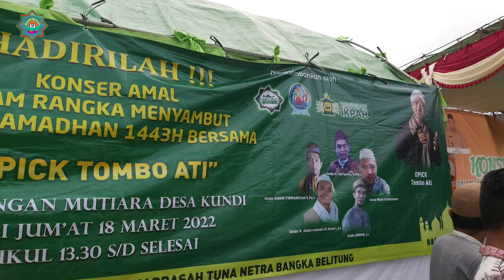ACARA KONSER OPICK TOMBO ATI DI DESA KUNDI BERSATU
ACARA KONSER OPICK TOMBO ATI DI DESA KUNDI BERSATU, DI LAPANGAN SEPAK BOLA MUTIARA KUNDI UTARA,KONSER YANG BERTAJUK AMAL INI BERLANGSUNG PADA HARI JUM'AT TGL 18 MARET 2022, SELESAI SHOLAT JUM'AT, DI LAPANG BAL REBAK, DI HADIRI OLEH PARA TOKOH AGAMA ,TOKOH MASYARAKAT TOKOH ADAT DAN MASYARAKAT 3 DESA KUNDI BERSATU  SAKSIKAN TERUS ACARA KONSER OPICK TOMBO ATI DI DESA KUNDI BERSATU, KONSER AMAL MENYAMBUT BULAN SUCI ROMADHAN DI DESA KUNDI BANGKA BARAT KECAMATAN SIMPANG TERITIP, KEPULAUAN BANGKA BELITUNG

LOKASI :   LAPANG BOLA
                   MUTIARA KUNDI
                   UTARA
                   DESA KUNDI INDUK

ACARA : KOSER AMAL
                BERSAMA OPICK              TOMBO ATI MENYAMBUT BULAN SUCI RAMADHAN DAN MENCARI DONASI PEMBEBASAN LAHAN PONPES TUNANETRA AIR WAY

DI DUKUNG OLEH : 3 DESA KUNDI BERSATU